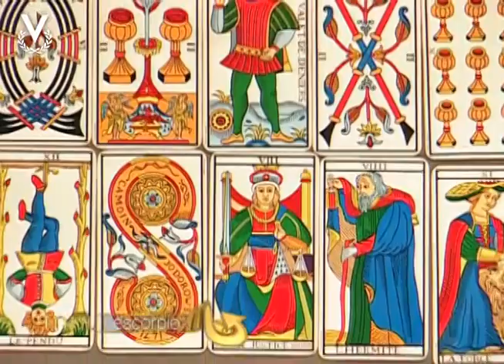Mensajero de Luz - Escorpio - 14/03/2016